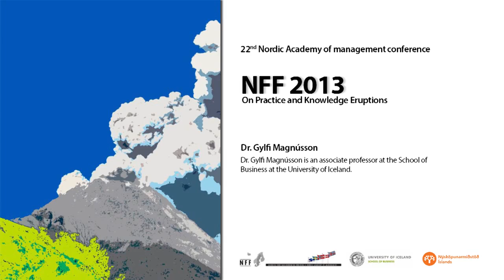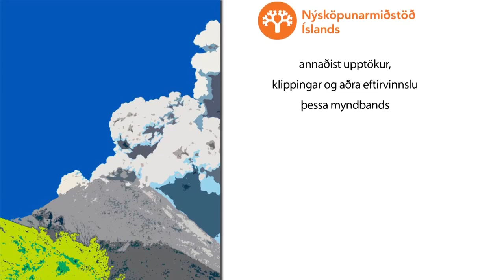NFF ráðstefna 2013 - Dr. Gylfi Magnússon HD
NFF 2013 - Keynote speakers.

Welcome to the 22nd Nordic Academy of Management conference in Reykjavik organized by the University of Iceland.  The purpose of the 22nd Nordic Academy of Management (NFF) conference is to strengthen the Nordic network in research in areas of Business and Economics. The conference aims to provide a fruitful and energetic meeting place for scholars, from the wide range of subdisciplines within Business Studies, to discuss and exchange work and ideas in their respective fields. The theme of he conference is: On Practice and Knowledge Eruptions. We do hope that you, by being here in the land of Ice and Fire, will  experience that source of energy and make use of it in your work  and discussions.

About Speaker: Dr. Gylfi Magnússon is an associate professor at  he School of Business at the University of Iceland. He has been with the University of Iceland since 1996, but was on leave from he University from February 1st 2009 until September 2nd 2010 while he served in the Icelandic cabinet, first as Minister of Business Affairs and then as Minister of Economic Affairs. Dr. Gylfi Magnússon has diverse research interests and has written on migration patterns, labour economics, micro- and macroeconomics, finance and game theory. Lately his research has focused on the financial crisis, both in Iceland and internationally.